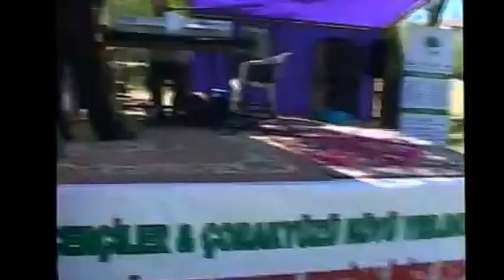Çorakyüzü Köyü - Durağan / Sinop 012 [Tuzla Keşkek 2012]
Bu linke tıklayarak köyümüz hakkında daha fazla bilgiye ulaşabilirsiniz.